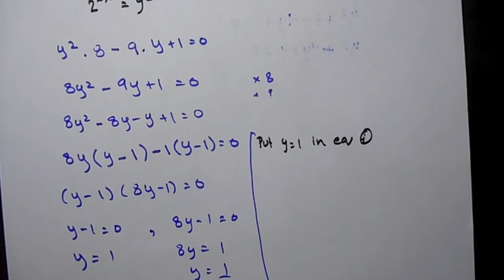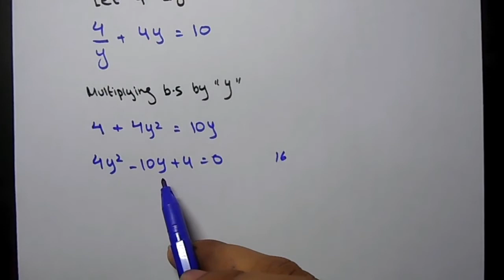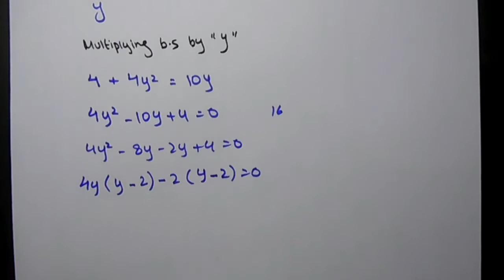Chapter 3 | Part - 13 | Solving for x | Exercise 3.4 Q10, 11, 12 (Type-1)| 11 Class - P23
Equations Part - 13 | Solving for "x" | Exercise 3.4 Q10, 11, 12 (Type-1)| 11 Class - P23

Exercise 3.4 Q10 Q11 and Q12

Facebook Group (Help you in math questions other than book (Also))